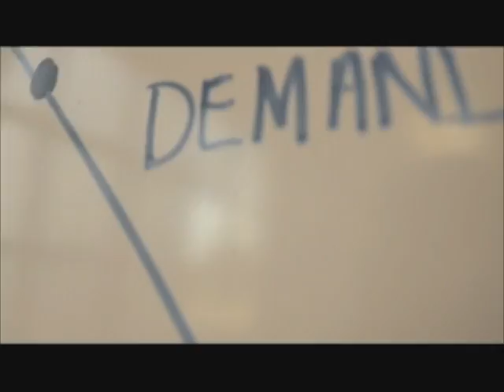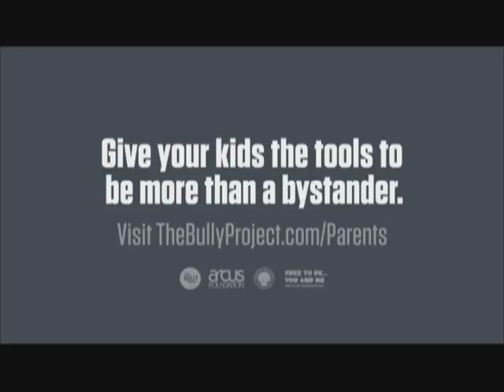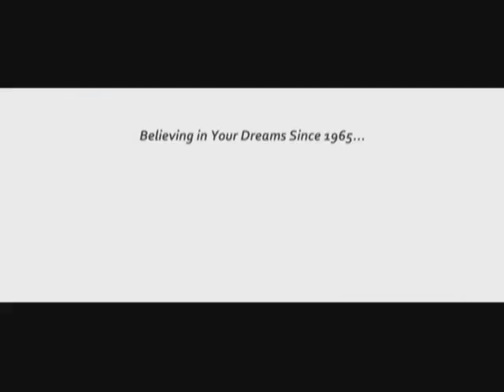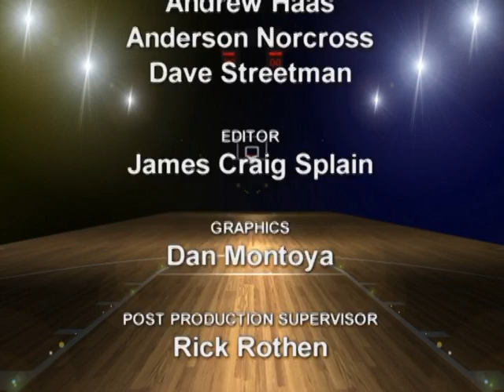EAC vs PC Men's - February 8, 2017